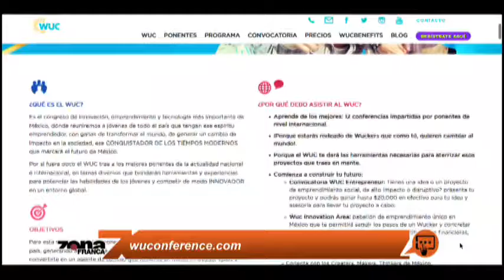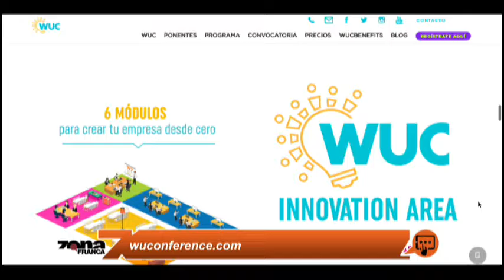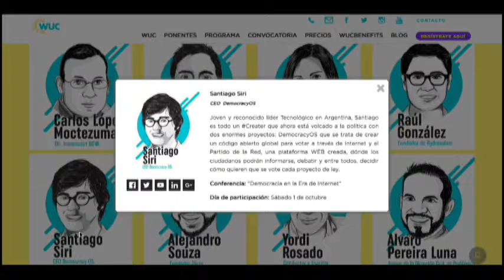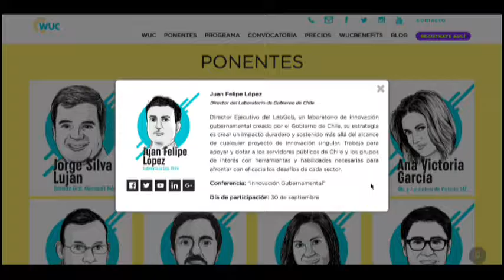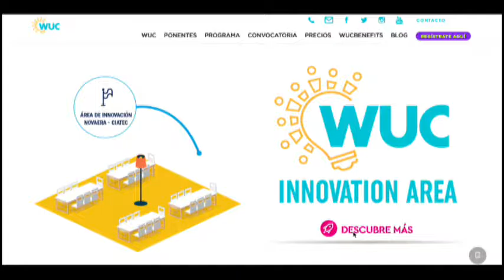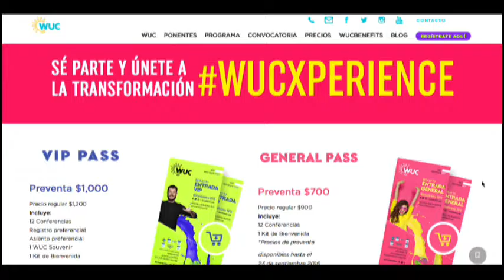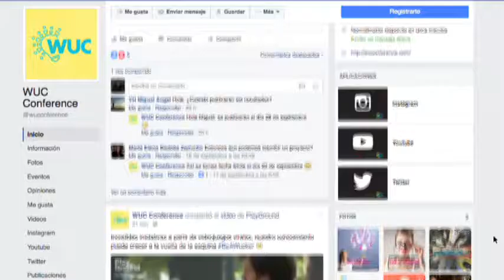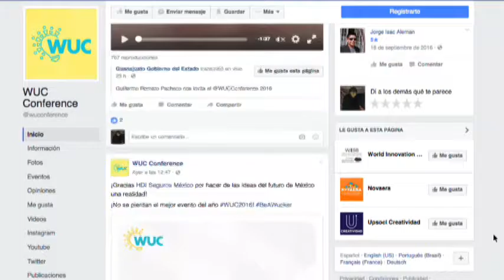Heriberto Zazueta Organizador World University Conference